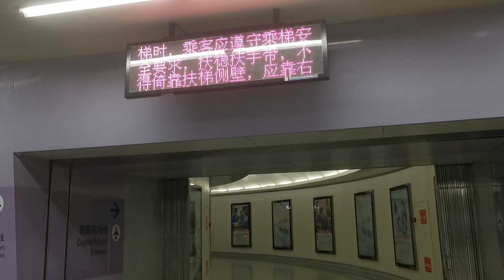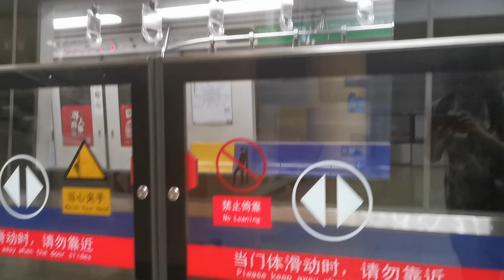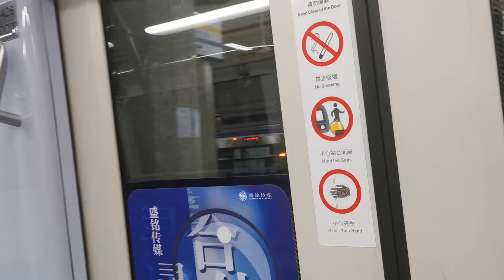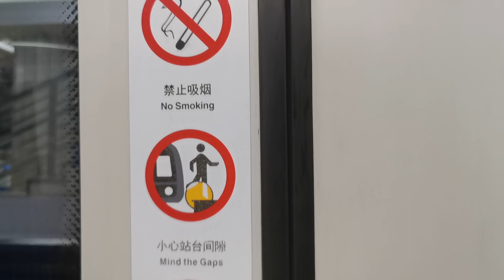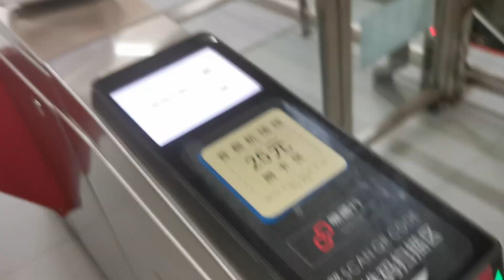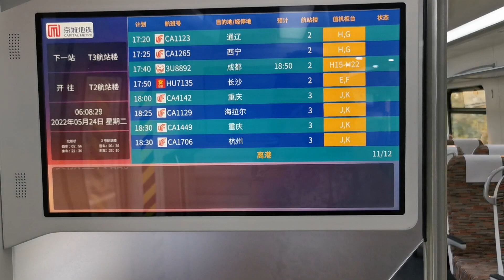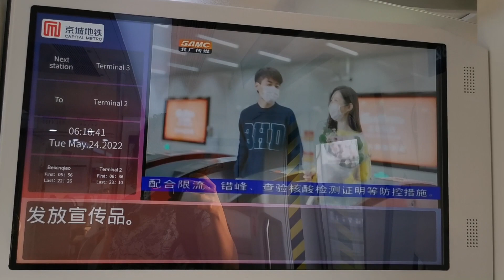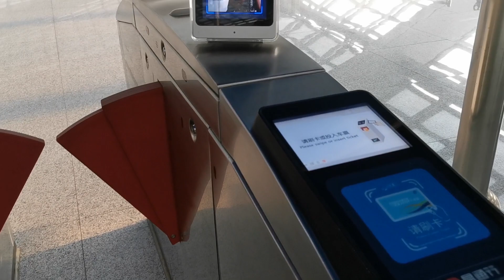Parte 1 DIFICULDADE DE PEGAR TAXI - AEROPORTO VAZIO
Eu fui a Guangzhou e, posso dizer que, sim, foi uma saga sair de casa e chegar lá no hotel.

Então, estou mostrando para vocês a minha saga para chegar ao aeroporto. Como muitas pessoas sabem, a China está se organizando para combater o vírus e recomenda a todos que não façam nenhuma viagem desnecessária. Como eu fui a Guangzhou a trabalho, resolvi mostrar um pouco dos cuidados tomados já desde o momento que saímos de casa.
Assista também!
Parte 2:

Siga-nos!
Apoie-nos!